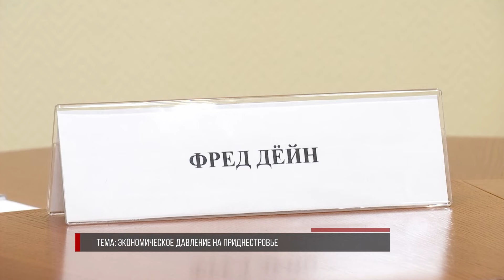Тысячи «наркозакладок», пошлины и таможенный произвол Молдовы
«Специальный разговор» к руководителю исполкома Общеприднестровского народного форума Сергею Шерстюку.
00:00 Анонс
02:00 Последствия пошлин
10:49 Экономическое давление на Приднестровье
15:30 Молдова и российские выборы
17:31 Очередной наркокурьер – за решеткой
23:38 О дорогах и не только
28:58 Телефоны в школах могут запретить
34:08 «Страна легенд» – играем все!